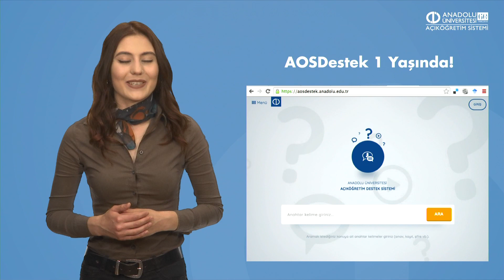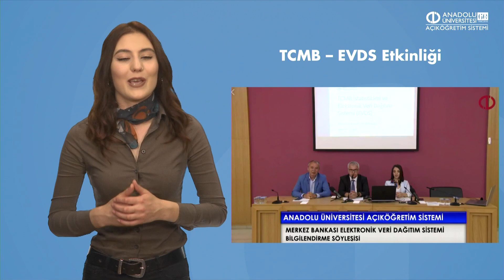AÇIK HABER - Mayıs Bülteni - 2